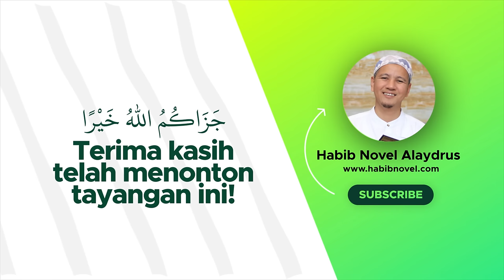UCAPANMU SUMBER BENCANAMU; Habib Novel Alaydrus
Jazaakumullaah khoiron ☺️🙏

Info Lengkap klik UCAPANMU SUMBER BENCANAMU; Habib Novel bin Muhammad Alaydrus